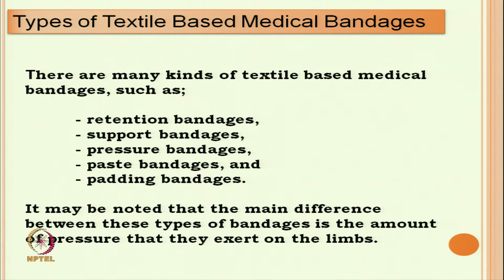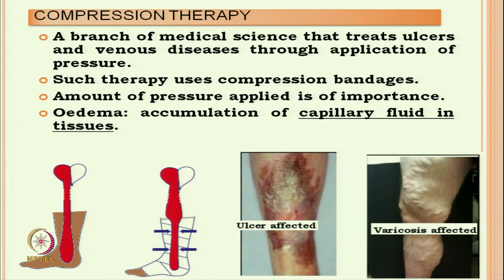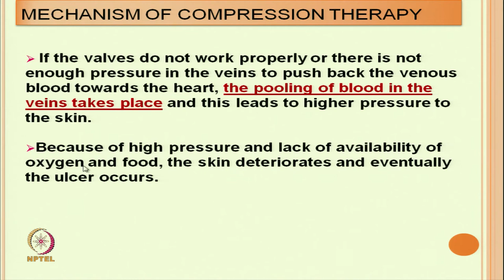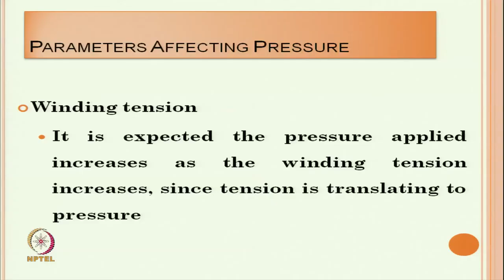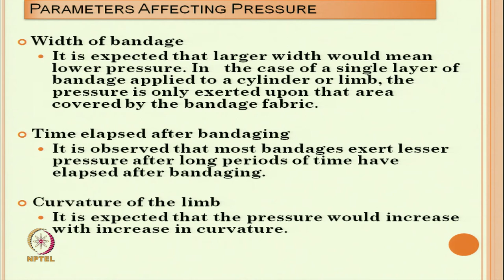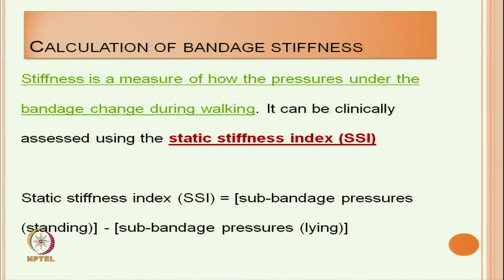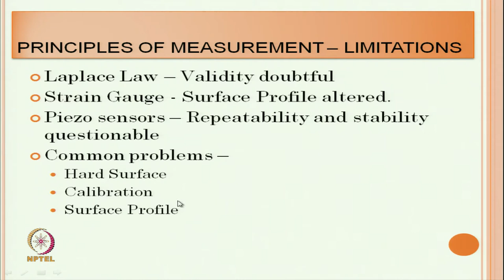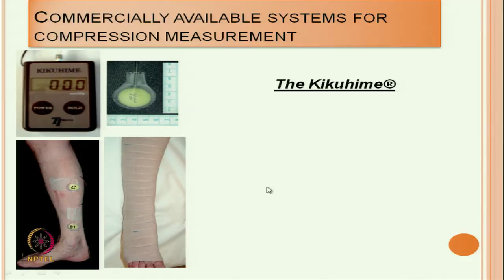Compression Bandage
Course: Technical Textiles